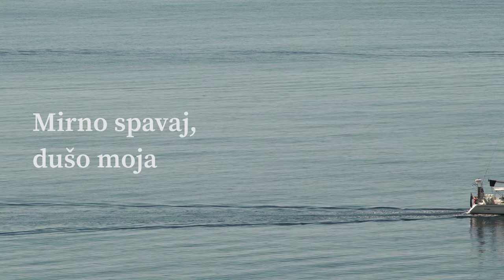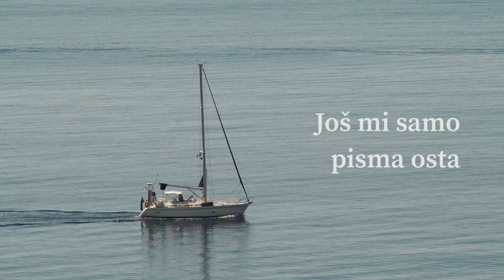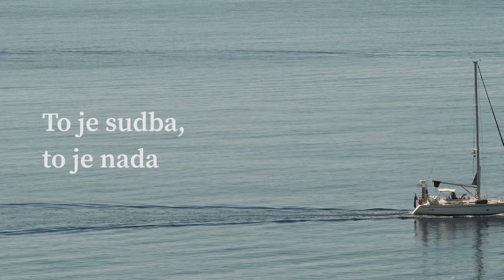Oliver Dragojević - Skalinada (Official lyric video)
Oliver Dragojević - Skalinada
Album: MALINKONIJA

Glazba: Zdenko Runjić
Tekst: Zdenko Runjić
Aranžman: Stipica Kalogjera
Video produkcija: CroRec Digital

Tekst:
Mirno spavaj dušo moja noć je ladna, zvizda tvoja sjaja nima
Na sto vrata ja san kuca tople riči, mrvu srca nigdi nima
Pismo mala reci svima moj je život pusta stina mira nima
Mijun pasi ja san proša sad se pitan di san doša sriće nima

Skalinada, skalinada
Tu se penje, tu se pada, to je sudba, to je nada
Skalinada
Skalinada, skalinada
Svaki korak, jedna skala, svaka skala, jedna nada
Skalinada
Skalinada, skalinada
Skalinada, skalinada

Sudbo moja ol' ne vidiš, na toj stazi di me vodiš, sunca nima
U đardinu od života, još mi samo pisma osta, cvića nima
Kad zajeca mandolina sve ću skončat čašom vina nek me nima
Kraj fontane sklopit oči ona tuđu sriću toči moje nima